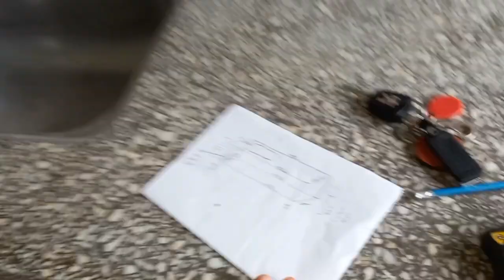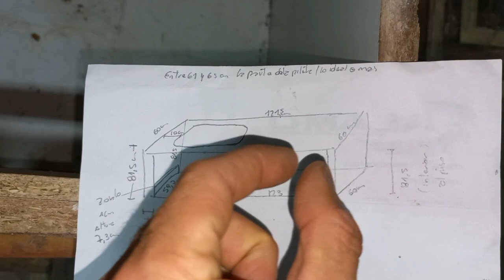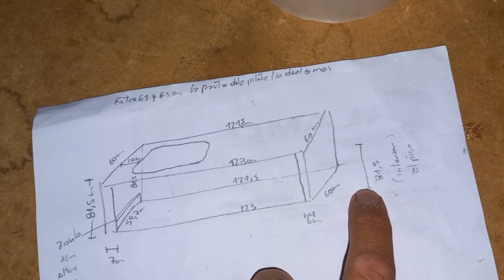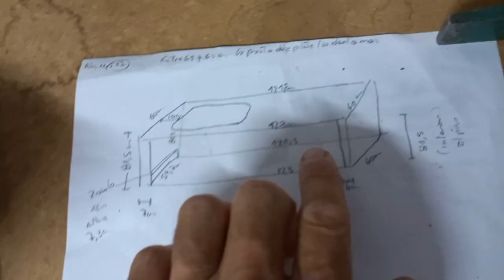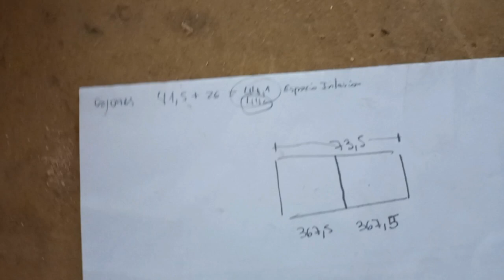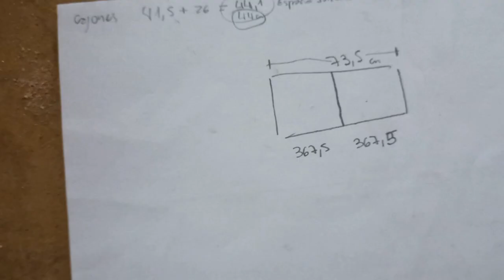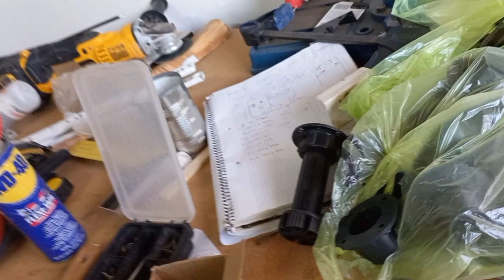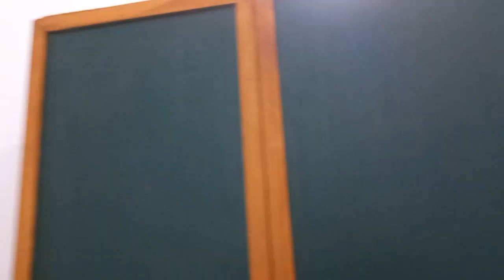COMO REPARAR Y MODIFICAR MUEBLE BAJO MESADA